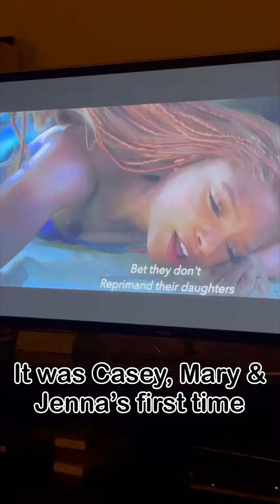Vlog POV from cousin Mary- gym, Dominos & The Little Mermaid! 9/26